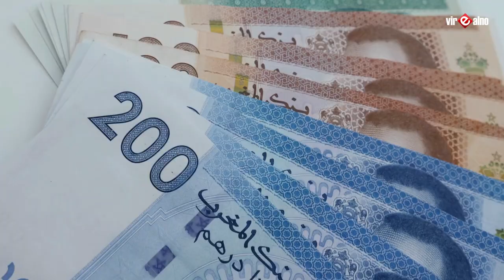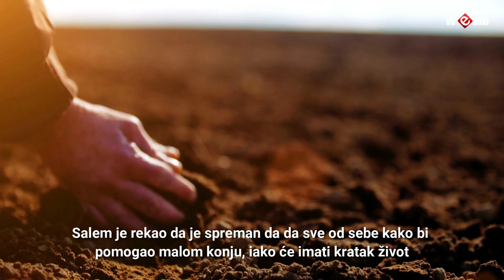KONJ JE POČEO UDARATI PO KOVČEGU! KAD SU SAZNALI ZAŠTO, SVI SU POČELI PLAKATI! 😢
Ovo je priča o posebnoj vezi između Salema i njegovog konja. Bili su nerazdvojni, a kada je došao dan njegove sahrane, konj je uradio nešto što je iznenadilo sve prisutne na sahrani! Saznaj više u ovom videu...